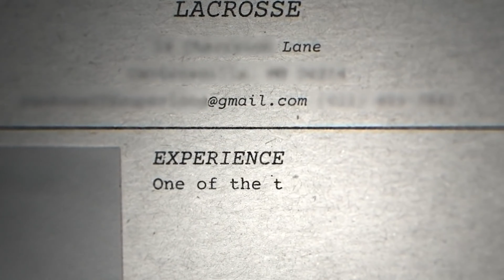Operation Varsity Blues: The College Admissions Scandal - Netflix Documentary Review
Check out my review for the new Netflix documentary, Operation Varsity Blues: The College Admissions Scandal.

Using real conversations recreated from FBI wiretaps, the filmmaker behind Fyre brings you Operation Varsity Blues: The College Admissions Scandal

An examination that goes beyond the celebrity-driven headlines and dives into the methods used by Rick Singer, the man at the center of the shocking 2019 college admissions scandal, to persuade his wealthy clients to cheat an educational system already designed to benefit the privileged. Using an innovative combination of interviews and narrative recreations of the FBI’s wiretapped conversations between Singer and his clients, Operation Varsity Blues offers a rare glimpse into the enigmatic figure behind a scheme that exposed the lengths wealthy families would go to for admission into elite colleges, and angered a nation already grappling with the effects of widespread inequality. From Chris Smith and Jon Karmen, the filmmakers behind Fyre, and starring Matthew Modine as Rick Singer.